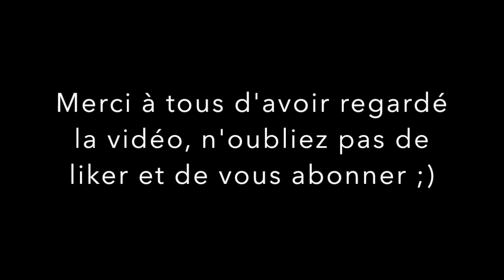LOOKBOOK Summer holidays 2016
Look n°1- Crop top: Jennyfer
                  Short: Jennyfer
                  Baskets: Adidas Stan Smith

Look n°2- Robe: Pimkie
                  Sacoche: H&M
                  Talons: Câble

Look n°3-  Débardeur: Jennyfer
                   Leggings: Kiabi

Look n°4- Débardeur: No limit
                  Short: Jennyfer
                  Sandale: Jessica

Look n°5- Maillot de bain Néoprène: Amazon

Look n°6- Robe:
                  Tongues: Bata

Look n°7- Maillot de bain: Tout simplement...